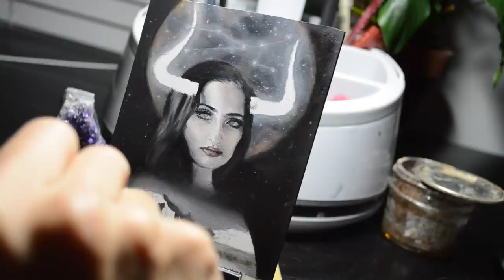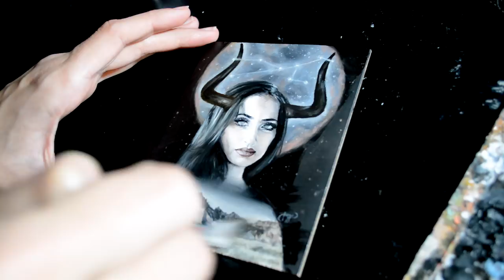Oil Painting Time Lapse | Surreal Taurus Zodiac Lena Danya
Time lapse oil painting portrait inspired by the constellation of "Taurus" | Big thank you to the amazing art goddess Lena Danya for allowing me to paint her! (IG: @lenadanya) Check out her Youtube channel as well!